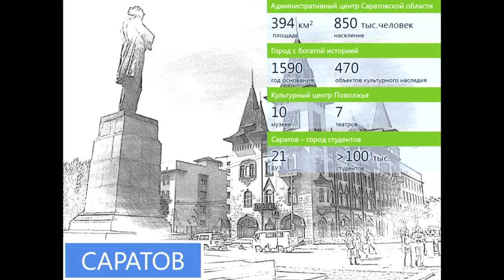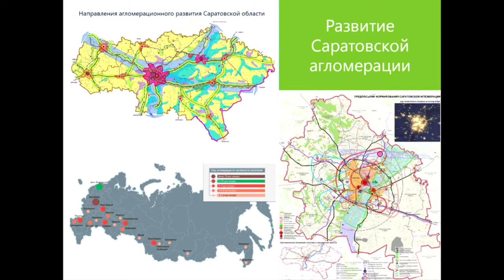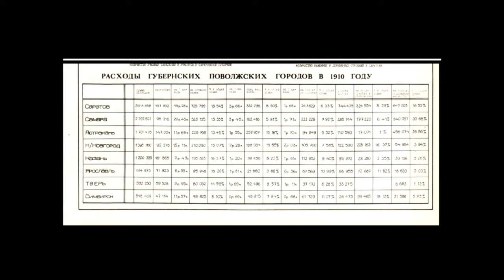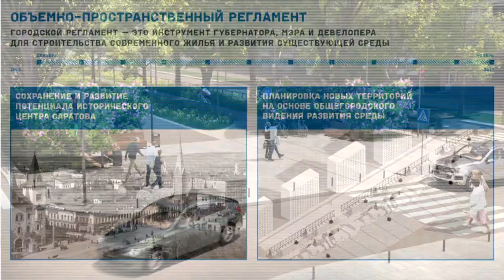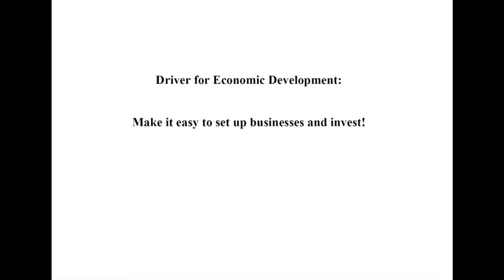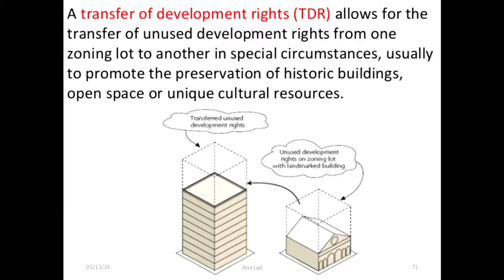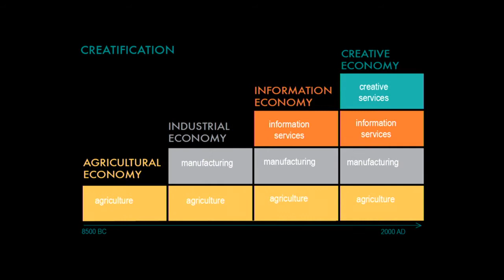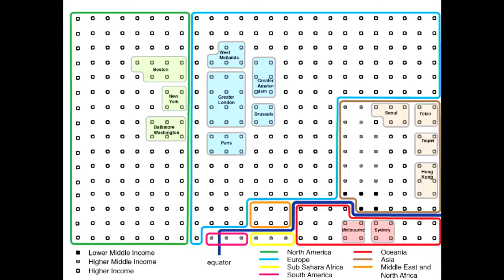Круглый стол «Саратов: потенциал, перспективы развития, риски» (English)